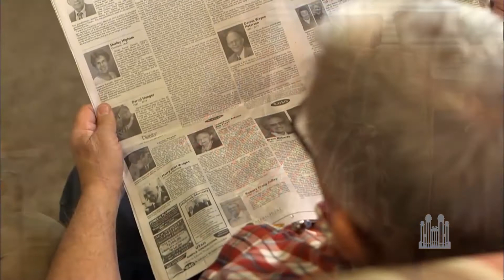2020-3 Petesky's Obituary in Music and the Spoken Word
March 31, 2019 Airing